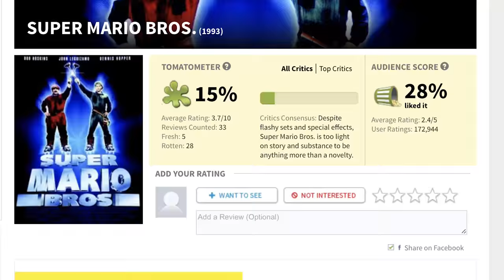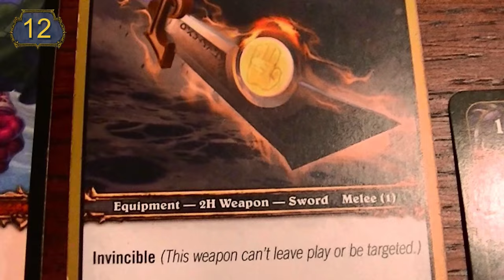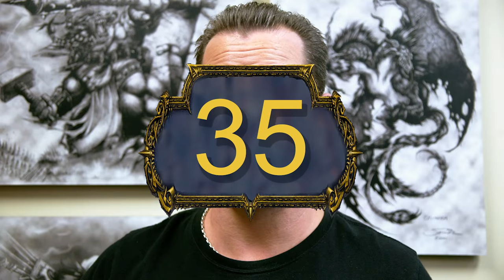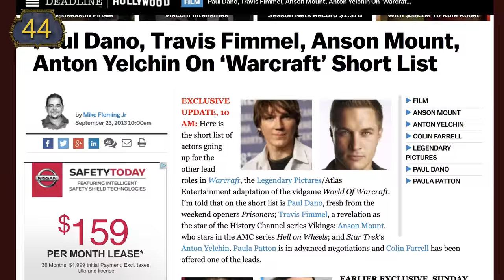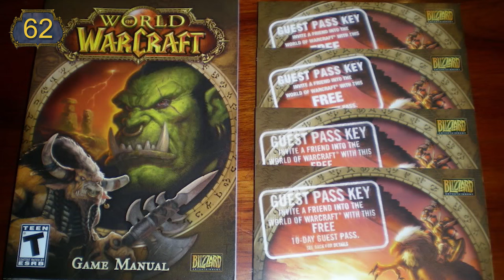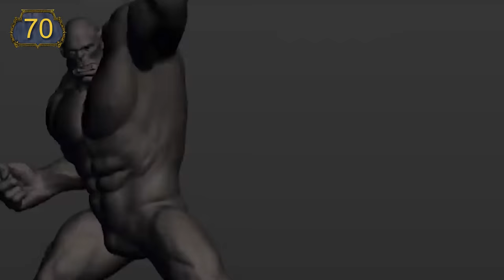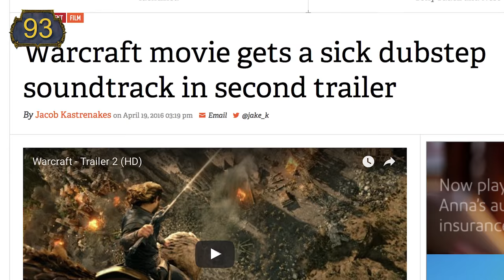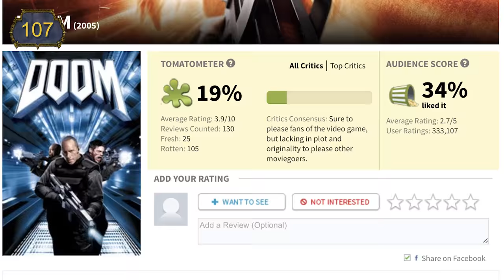107 Warcraft Facts You Should Know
If there's one phrase that can strike fear into the heart of gamers — besides "red ring of death" — it's "video game movie." There's a long history of bad movies adapted from good games. So naturally, when a Warcraft movie was announced, people were cautious. And here we are — after 10 years of on-and-off development, director changes, script changes, the Warcraft movie is finally set to hit theaters. Are you a diehard fan of the games? Just wondering if it's worth the price of admission? We've got something for everyone as we count down the 107 Facts You Should Know About Warcraft. Let's get started!

Click All The Links!

Credits
Written by: Andrew Baker, Zack Latino, David Olsson
Hosted by: Alain Pierre
Graphics and Edited by: Grayson Bewley, Nicky Fung
Produced by: Matt Gielen, Jake Krengel, Soy Nguyen, Elissa Vallano
"ROME - Lunar Eclipse" - Speedsound
"Rachel" - Olive Giradot
"Gerry in Home" - AMAH
"Memories" - Shekuroff

Cinematica is your new home for all things Movie & TV! From Doctor Who to Harry Potter, we'll be going through all your favorites and favorites you didn't know you even had! Let's watch smarter!